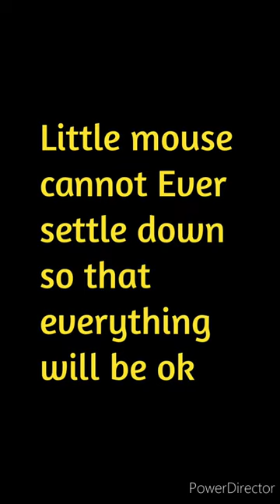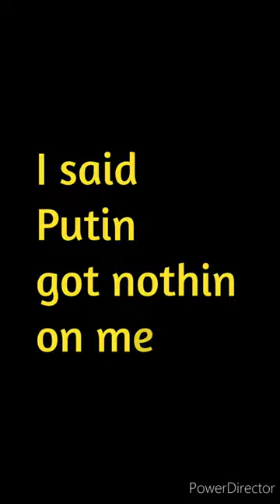Nothin On You.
Original song. lyric version.
back up by request..